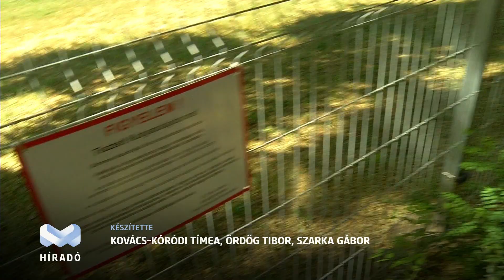Farkaskutyák a stúdióban